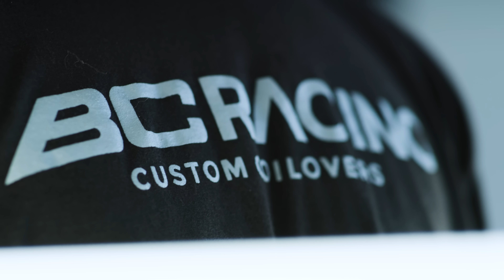Formula 1 Heritage V10 Swapped Toyota Supra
Special HYPE Tuerck Tuesday today! It's been 10 years in the making for this dream to come true. For 10 years I have waited to connect the dots in order for this to happen, I never knew what chassis I would use but it was always about the JUDD engine even before the Ferrari swapped 86. This is it for me boys and no better chassis to put this JUDD V10 powerplant into than the Toyota GR Supra (Formula Supra). So thankful for the partners involved who have helped make this happen. The 14 episode build series will be right here on my Youtube channel with EP.1 Dropping on 10/18. I also want to thank all of you out there for supporting me in everything I do as none of these dreams would have been possible without your support. Wait till you see the heat Domspec is bringing to this build.

Build Partners:
Mobil 1
Toyota Racing
Rotiform
Holinger Engineering
Gumout
BC Racing
Race Service
Recaro Automotive
John Reed Racing
Motec Electronics
HGK Racing
Brembo
Printed Metal
Wisefab
Radium Engineering
CSF Cooling
Hartsock Racing
VP Racing Fuels

Vibrant Performance
Driveshaft Shop
Tilton Engineering

Socials
Twitter.com/RyanTuerck
Facebook.com/RyanTuerck
Instagram.com/RyanTuerck

Ryan Tuerck is a professional driver competing in Formula D. He is a motorsport enthusiast, including motorcross, supercross; who is more of a mechanic than a driver. Tuerck'ing cars is serious business!